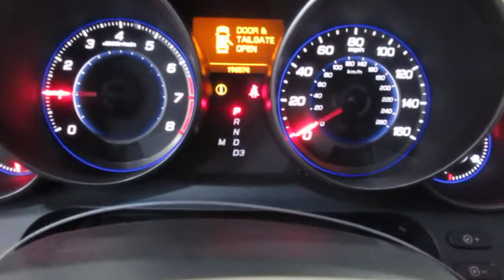Разборка Acura - MDX 2007-2013, 3.7 (VIN: 2HNYD28248H516596) 15918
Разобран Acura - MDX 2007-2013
Основные характеристики:
Год выпуска: 2008
Двигатель: 3053921
Объём двигателя: 3.7
Тип двигателя: Бензин
Коробка передач: КПП автомат 4х4 (АКПП)
Кузов: Джип (5-дверный)
Смотри каталог запчастей Acura - MDX 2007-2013 на :
⏰ Режим работы колл-центра:
08:00 – 20:00 – ежедневно

Для наших покупателей:
- бесплатная доставка;